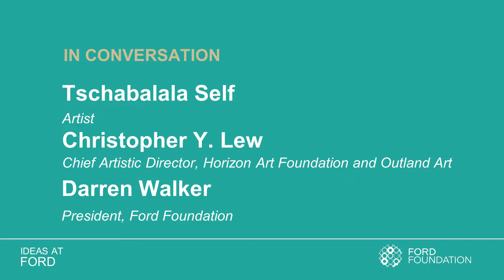EVENT: Tschabalala Self, Christopher Y. Lew and Darren Walker on “Prime: Art’s Next Generation”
In this dynamic conversation, Darren Walker, Ford Foundation President, artist Tschabalala Self, and Christopher Y. Lew, Chief Artistic Director at Horizon Art Foundation and Outland Art, join to discuss “Prime: Art’s Next Generation” (Phaidon), a stunningly illustrated survey that brings together more than 100 of the most innovative and interesting contemporary artists working across all media and spanning the globe.